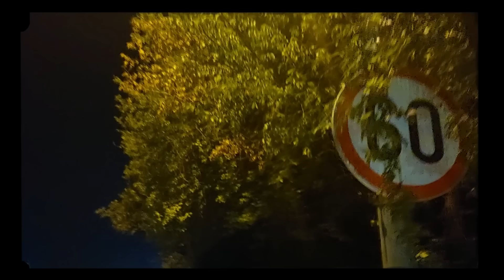SNEZANA ĐURISIC U POLICIJI, STIGLE OVE VESTI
👉 ISPOVESTI
👉 ZIVOTNE PRICE
Saljite vase price na

Snezana morala da reaguje

Izvor: Republika